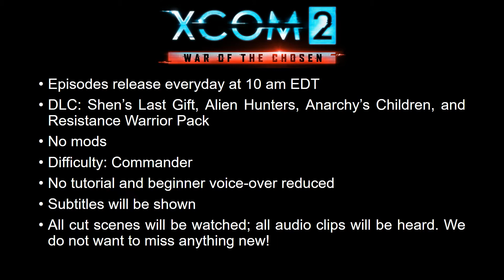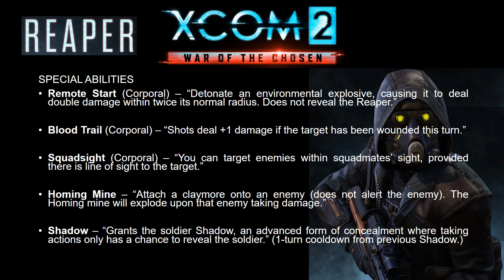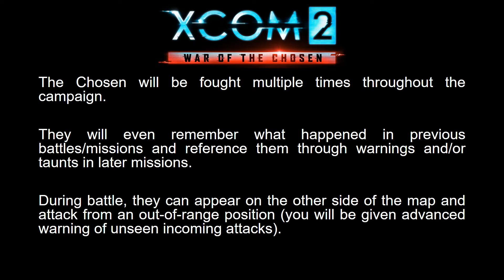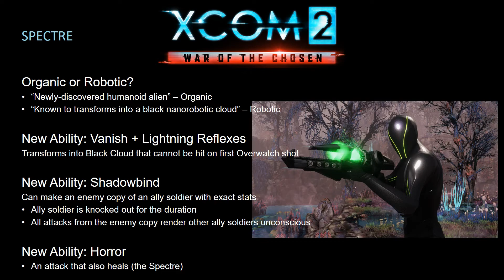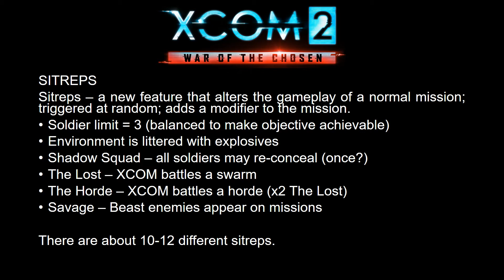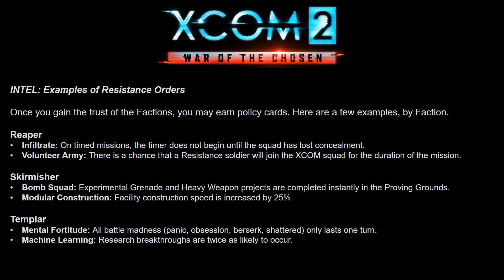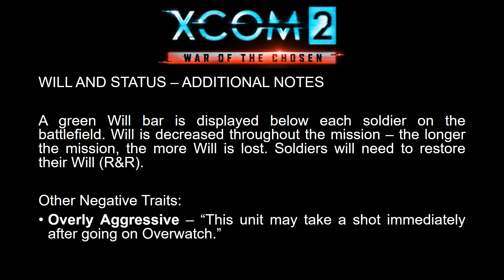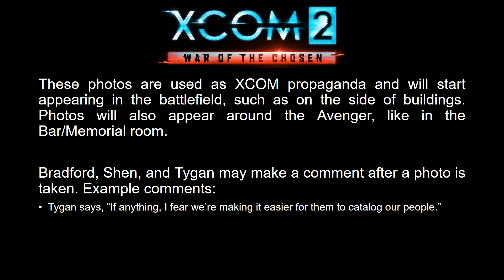XCOM 2 War of the Chosen: New Campaign, Expansion Overview, and In-Depth Gameplay Information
This video announces the new XCOM 2 War of the Chosen (releases August 29, 2017) campaign. An overview of the expansion and a rundown of new game play features is provided as well.

NEW CAMPAIGN BEGINS AUGUST 29, 2017
-- All DLC; No Mods
-- Difficulty: Commander
-- No tutorial and beginner voice-over reduced
-- Subtitles
-- All cut scenes will be watched; all audio clips will be heard

Video Sections:
Overview @2:22
New Factions and Hero Classes @5:32
The Chosen @15:54
New Alien and ADVENT Threats @22:06
New Environments and Mission Objectives; Enhanced Strategy Layer; Greater Customization and Replayability @26:11
Challenge Mode @50:01
Share the Resistance @51:39

GAME CREDITS
XCOM 2 was developed by Firaxis and published by 2K.

BACKGROUND MUSIC CREDITS (In order played):
(3) Grass by Silent Partner
(7) Far the Days Come by Letter Box